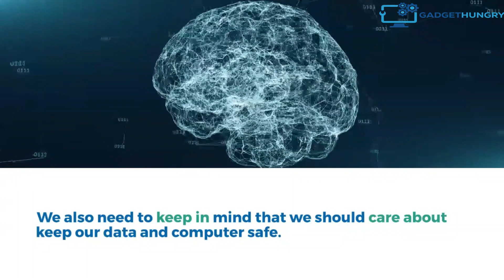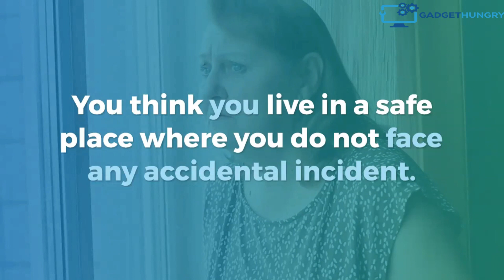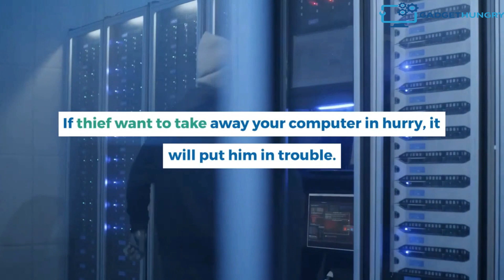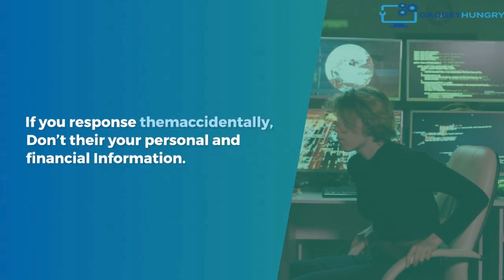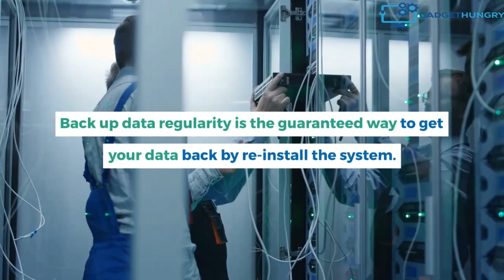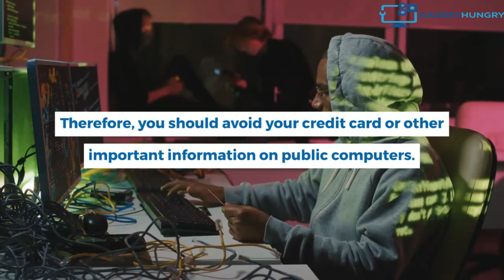How to keep your data and computer safe Tips Every User Should Know | Gadget Hungry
Resources Article:-